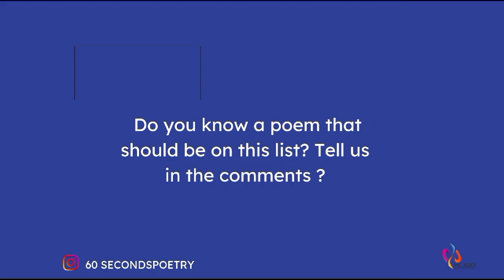4 Amazing Spoken Word Poems For International Day Of Education!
🎉🎉🎉 Celebrate International Day of Education with 60 Seconds Poetry! 🎉🎉🎉

We've curated a list of 4 powerful spoken word poems that will inspire you to think beyond the classroom. Listen to these poems and let them take you on a journey of self-discovery and empowerment.

Here are the poems we've selected:

1. High School Training Ground by Malcolm London
2. I Will Not Let an Exam Result Decide My Fate by Suli Breaks
3. Dear Bored of Education by Propaganda
4. I Sued The School System by Prince EA

Do you know a poem that should be on this list? Share it with us in the comments below! 🎤🎤🎤

Vic'Adex is the curator at 60 Seconds Poetry (a Vic'Adex Concept), which uses poetry and visual arts as tools for invoking crystal consciousness.

TIMECODES
0:00 - Intro
0:06 - I Sued The School System by Prince EA
0:15 - I Will Not Let an Exam Result Decide My Fate by Suli Breaks
0:26 - Dear Bored of Education by Propaganda
0:38 - High School Training Ground by Malcolm London

60 Second Poetry is a Nigerian spoken word platform where I seek to give you a piece of my soul through the gift of spoken words and performance poetry. I would cover a lot of topics, I could be your political poem, your angry poem, an inspirational poem, a life poem, a Nigerian poem, or your love poem plug.